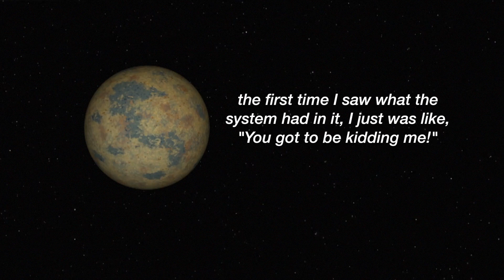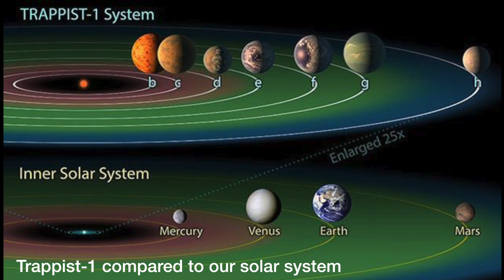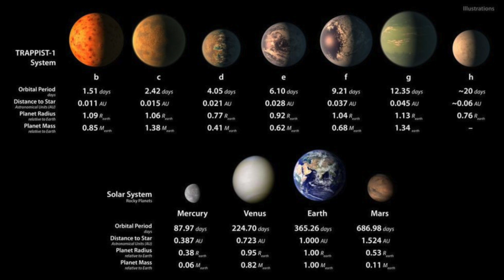NASA Discovers a Treasure Trove of 7 Earth Like Planets in a Nearby Solar System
Detection of Trappist-1 ...At about 40 light-years (235 trillion miles) from Earth, the system of planets is relatively close to us, in the constellation Aquarius. Because they are located outside of our solar system, these planets are scientifically known as exoplanets. This exoplanet system is called TRAPPIST-1, named for The Transiting Planets and Planetesimals Small Telescope (TRAPPIST) in Chile. In May 2016, researchers using TRAPPIST announced they had discovered three planets in the system. Assisted by several ground-based telescopes, including the European Southern Observatory's Very Large Telescope, Spitzer confirmed the existence of two of these planets and discovered five additional ones, increasing the number of known planets in the system to seven.

The new results were published Wednesday in the journal Nature, and announced at a news briefing at NASA Headquarters in Washington.

Using Spitzer data, the team precisely measured the sizes of the seven planets and developed first estimates of the masses of six of them, allowing their density to be estimated.

Based on their densities, all of the TRAPPIST-1 planets are likely to be rocky. Further observations will not only help determine whether they are rich in water, but also possibly reveal whether any could have liquid water on their surfaces. The mass of the seventh and farthest exoplanet has not yet been estimated – scientists believe it could be an icy, "snowball-like" world, but further observations are needed.

"The seven wonders of TRAPPIST-1 are the first Earth-size planets that have been found orbiting this kind of star," said Michael Gillon, lead author of the paper and the principal investigator of the TRAPPIST exoplanet survey at the University of Liege, Belgium. "It is also the best target yet for studying the atmospheres of potentially habitable, Earth-size worlds."

In contrast to our sun, the TRAPPIST-1 star – classified as an ultra-cool dwarf – is so cool that liquid water could survive on planets orbiting very close to it, closer than is possible on planets in our solar system. All seven of the TRAPPIST-1 planetary orbits are closer to their host star than Mercury is to our sun. The planets also are very close to each other. If a person was standing on one of the planet’s surface, they could gaze up and potentially see geological features or clouds of neighboring worlds, which would sometimes appear larger than the moon in Earth's sky.

The planets may also be tidally locked to their star, which means the same side of the planet is always facing the star, therefore each side is either perpetual day or night. This could mean they have weather patterns totally unlike those on Earth, such as strong winds blowing from the day side to the night side, and extreme temperature changes.

Spitzer, an infrared telescope that trails Earth as it orbits the sun, was well-suited for studying TRAPPIST-1 because the star glows brightest in infrared light, whose wavelengths are longer than the eye can see. In the fall of 2016, Spitzer observed TRAPPIST-1 nearly continuously for 500 hours. Spitzer is uniquely positioned in its orbit to observe enough crossing – transits – of the planets in front of the host star to reveal the complex architecture of the system. Engineers optimized Spitzer’s ability to observe transiting planets during Spitzer’s “warm mission,” which began after the spacecraft’s coolant ran out as planned after the first five years of operations.

"This is the most exciting result I have seen in the 14 years of Spitzer operations," said Sean Carey, manager of NASA's Spitzer Science Center at Caltech/IPAC in Pasadena, California. "Spitzer will follow up in the fall to further refine our understanding of these planets so that the James Webb Space Telescope can follow up. More observations of the system are sure to reveal more secrets.”

Following up on the Spitzer discovery, NASA's Hubble Space Telescope has initiated the screening of four of the planets, including the three inside the habitable zone. These observations aim at assessing the presence of puffy, hydrogen-dominated atmospheres, typical for gaseous worlds like Neptune, around these planets.

In May 2016, the Hubble team observed the two innermost planets, and found no evidence for such puffy atmospheres. This strengthened the case that the planets closest to the star are rocky in nature.